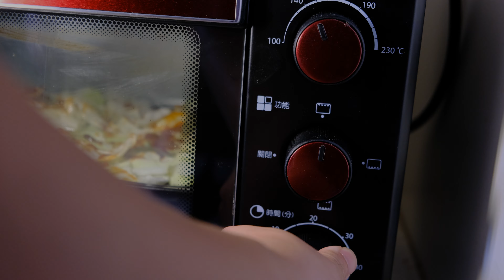教大家做最简单的台式烤蔬菜